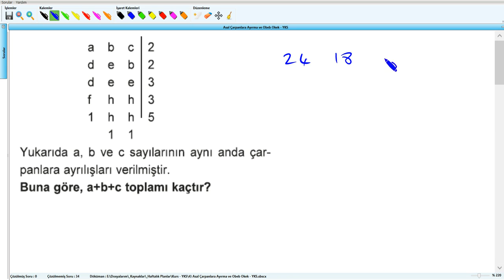Asal Çarpanlara Ayırma ve Obeb Okek - YKS (2019) - 4 .Hafta - Soru - 1